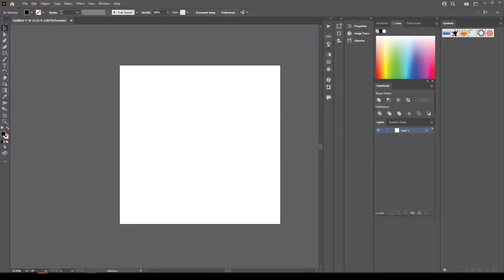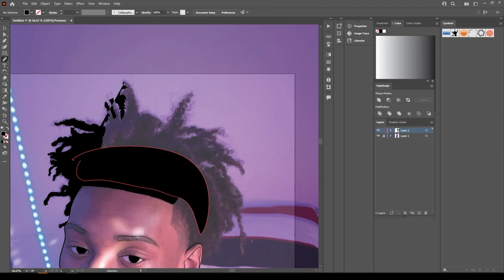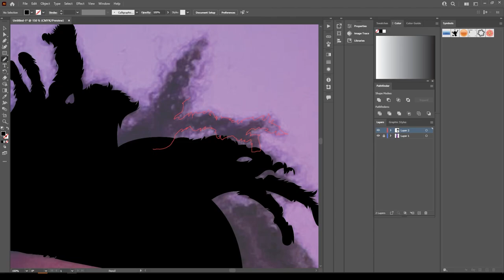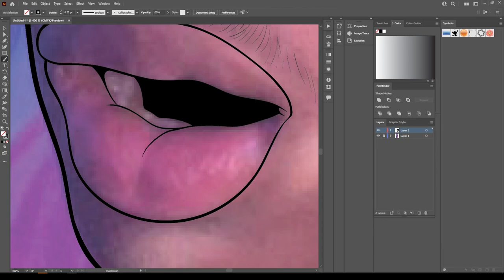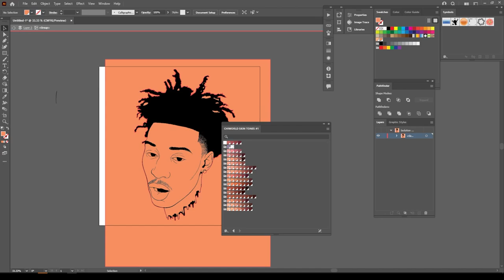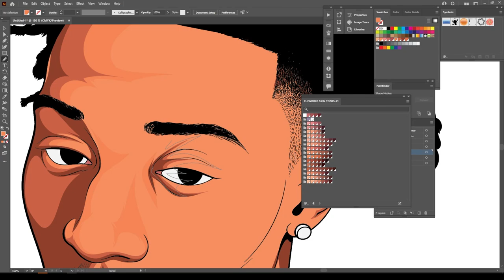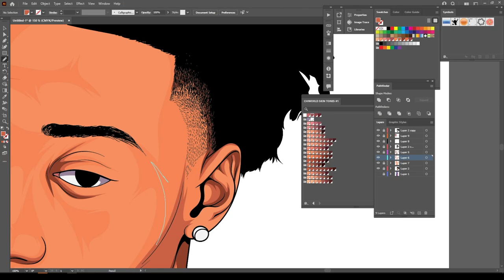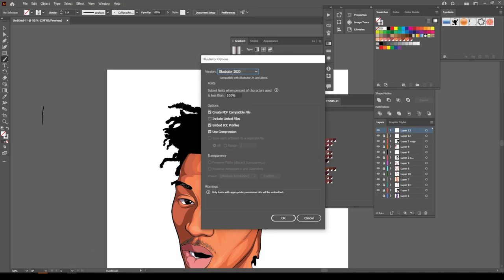Cartoon Speedart / Adobe Illustrator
IF YOU WOULD LIKE TO BUY A CARTOON HEAD FOR YOURSELF PLEASE CONTACT FROM THIS EMAIL